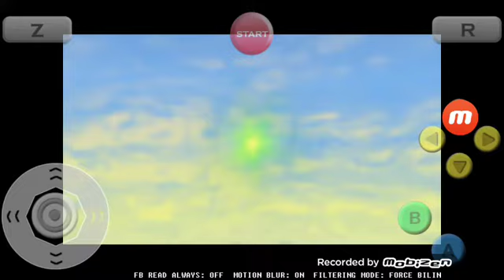Let's play Banjo tooie Japanese gameplay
Banjo tooie in Japan is known as Banjo to kazooie no daibouken 2